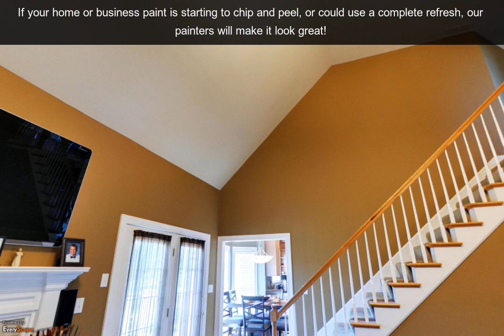Andy Coontz Painting, L.L.C. | Louisville, KY | Painters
Andy Coontz Painting , LLC of Louisville, KY is ranked number one for fast, professional, & friendly service.   To interact with this ypVideo 360 Virtual Tour